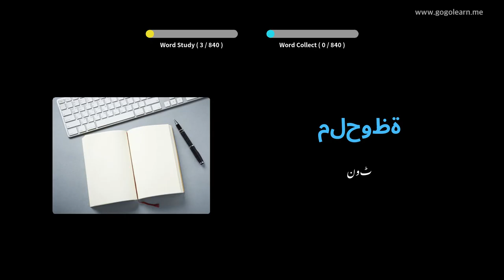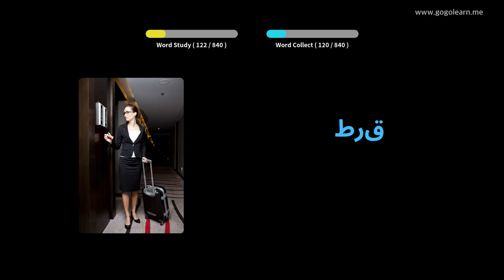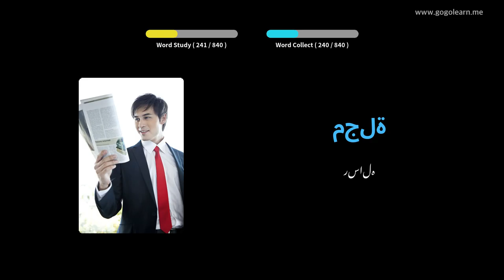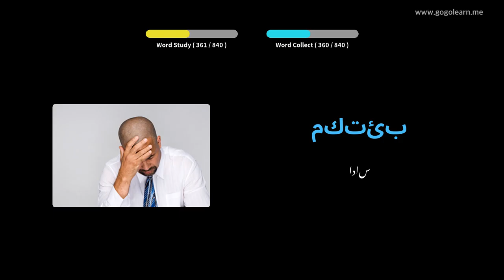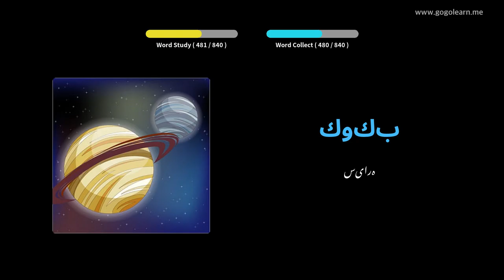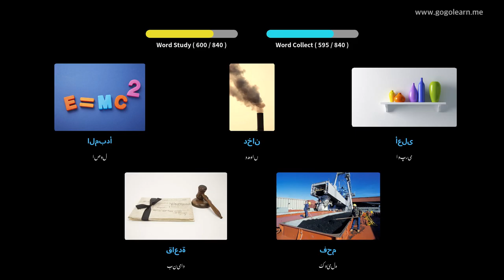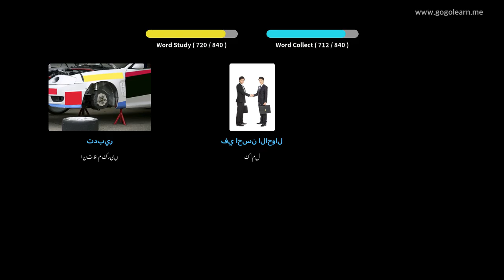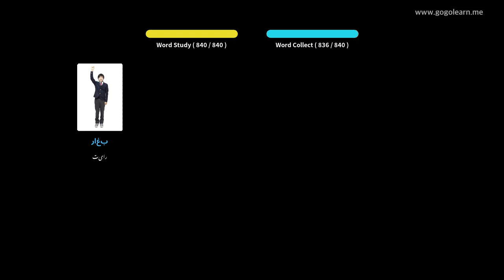عربی الفاظ مڈل سکول | Golearn